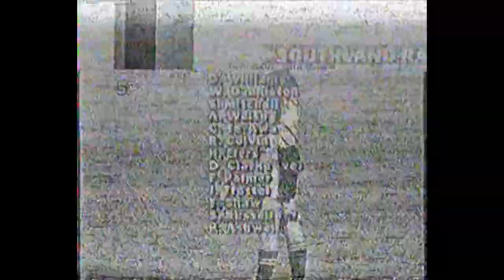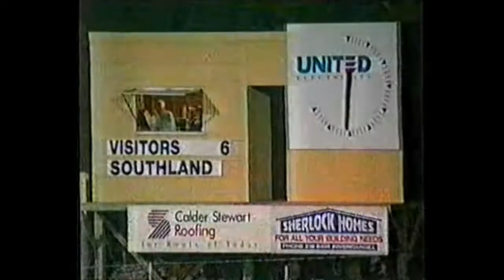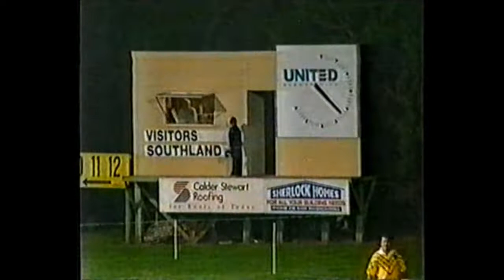2001- Southland Rams vs Papanui Tigers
Les George Oval , Invercargill